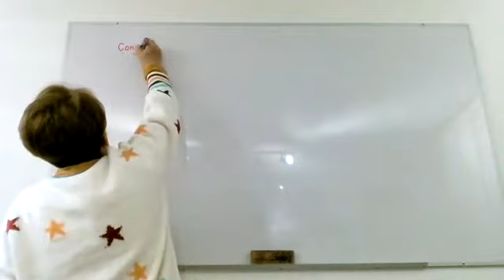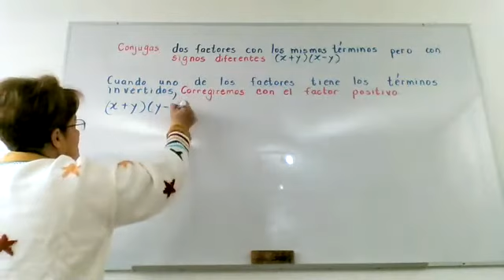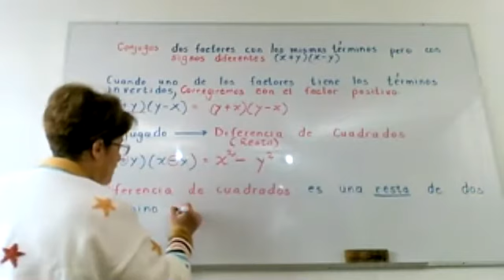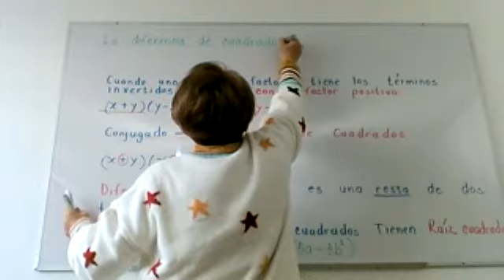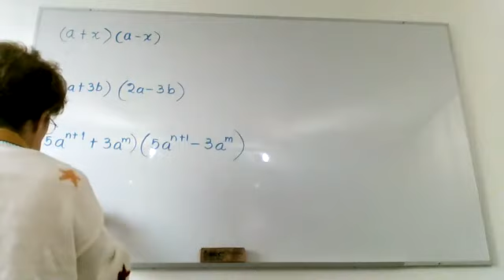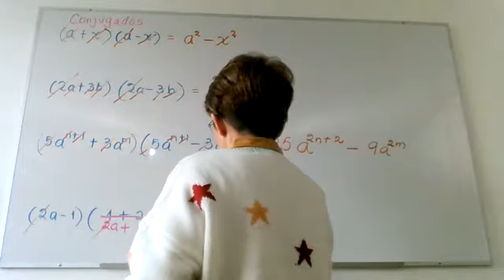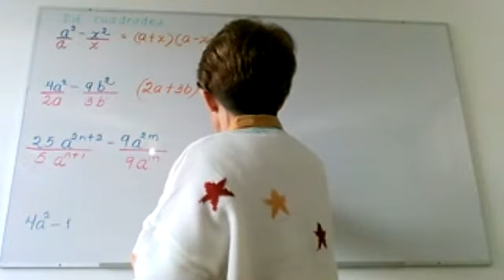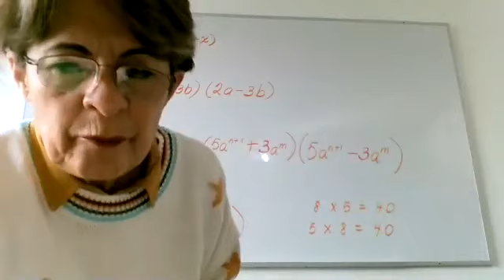CONJUGADOS Y DIFERENCIA DE CUADRADOS (corregimos a tiempo)